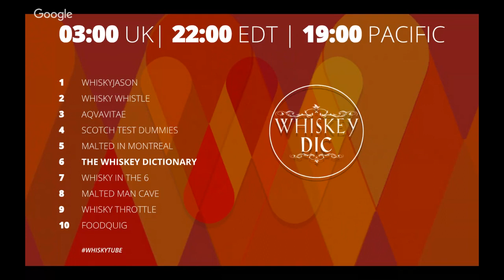World Whisky Day Live Kick-off - Sat 19th May w/ Blair Bowman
What are you doing for World Whisky Day? Grab a special pour and join me to kick off a series of whiskytube live events from your favourite whisk(e)y channels!

All times below UK Time [GMT+1] / and Eastern [GMT-5]

21:00 UK / 16:00 EST Aqvavitae Welcome & Intro w/ JasonWhiskyWise – YouTube
21:30 UK / 16:30 EST WhiskyJason and Hogibaer [22:30 CET]
22:30 UK / 17:30 EST WhiskyWhistle
23:30 UK / 18:30 EST Aqvavitae with drop-in guests, a revamped quiz format with prizes – open and accessible to all!
01:00 UK / 20:00 EST Scotch Test Dummies and Drinking Caveman aka Charles, Whisky Untitled
02:00 UK / 21:00 EST Malted in Montreal with Erik Wait
03:00 UK / 22:00 EST The Whiskey Dic with Guest
04:00 UK / 23:00 EST Whisky in the 6 with Cam Millar and Scotch4Dummies
05:00 UK / 00:00 EST The Malted Man Cave with The Malt Land
06:00 UK / 01:00 EST Whisky Throttle
07:00 UK / 02:00 EST Foodquig “All Night Long” After-party

You can also enjoy a pre-show “Bourbon for Breakfast” with Erik Wait – 08:00 PST / 16:00 UK

Viewing and participation is strictly for 18 year or older (or the minimum age for alcohol consumption in your area).